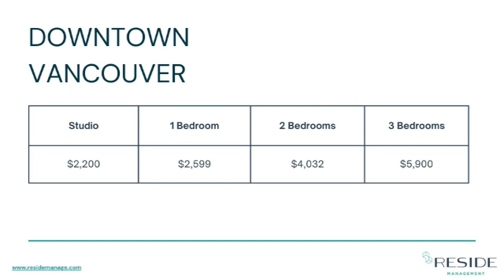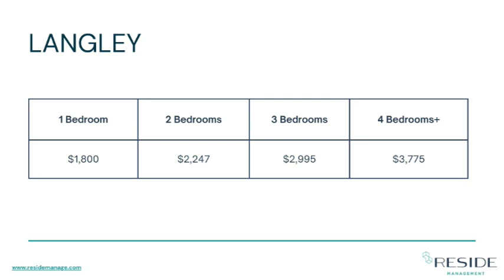January 2023 Rental Market Report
Thank you for taking the time to read through the rental assessment report. If you would like to know how much your property will rent for, feel free to book a 15-minute phone call consultation by clicking the link: